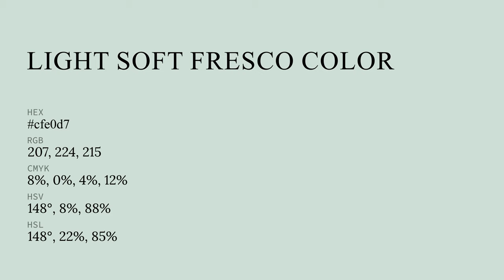Light Soft Fresco color cfe0d7 hex color - Grey color - Warm color cfe0d7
What color is Light Soft Fresco ? cfe0d7 hex color - Grey color - Warm color cfe0d7

Hex cfe0d7 Color Code is also known as Light Soft Fresco color.

Hex cfe0d7 Color code in RGB color code model is created after adding 81.18% red color, 87.84% green color and 84.31% blue color.
Hex cfe0d7 Color code in CMYK color (process color) code model is generated after subtraction of 7% cyan, 0% magenta, 4% yellow and 12% black.